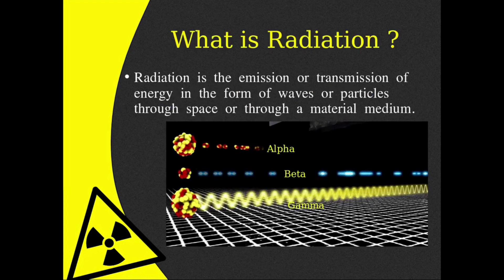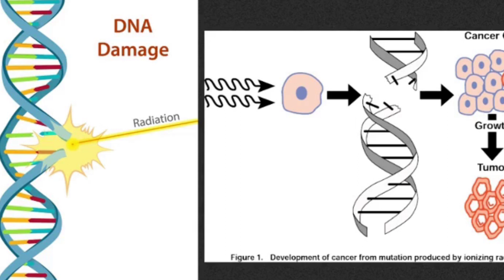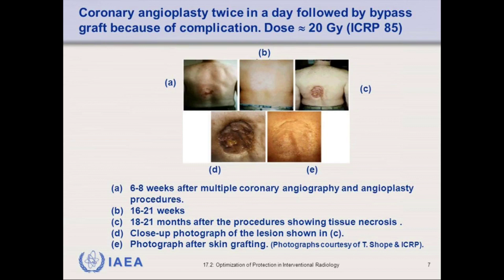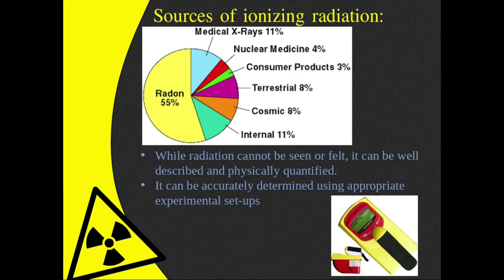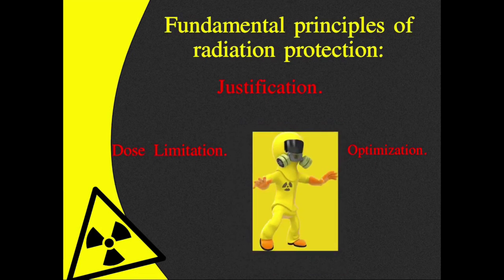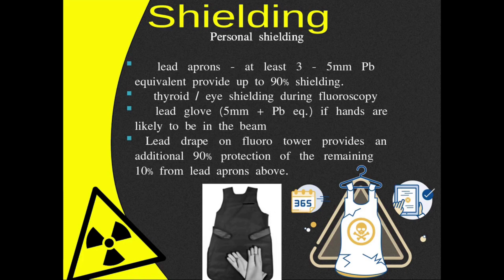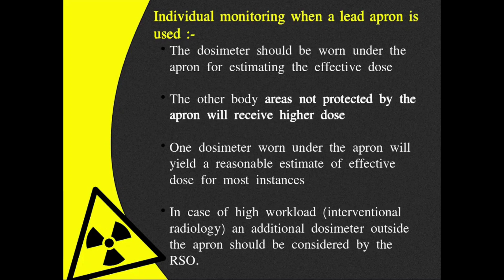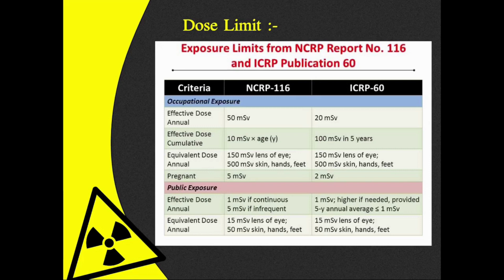Radiation protection in diagnostic radiology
Radiation safety in radiology